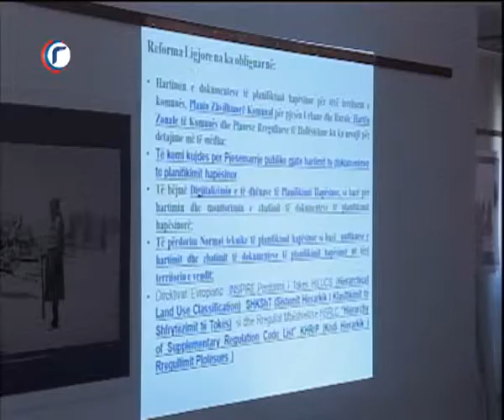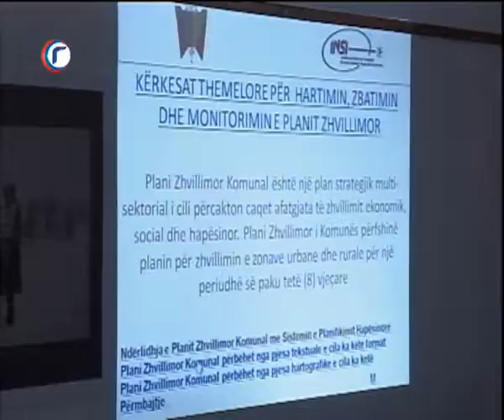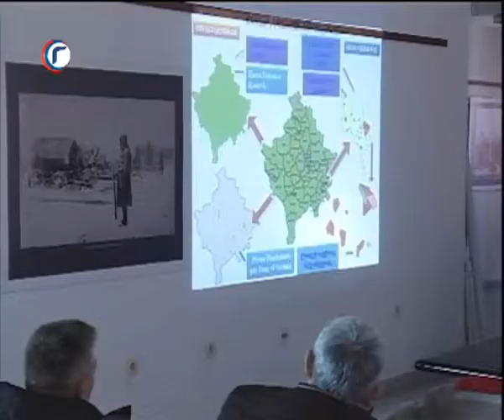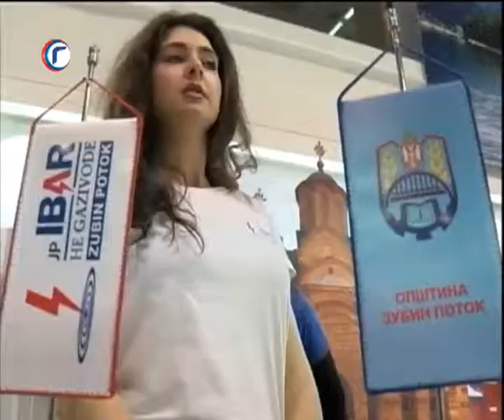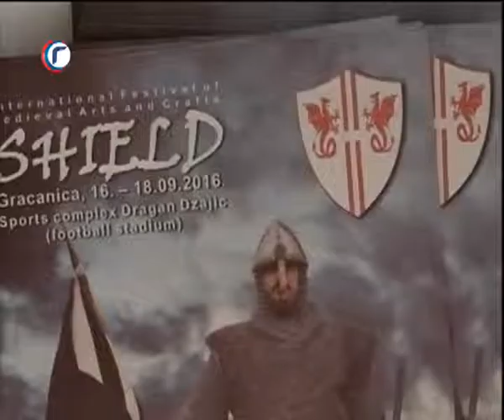HRONIKA DANA RTV GRACANICA 27 02 2019